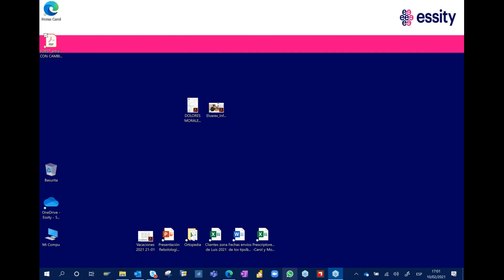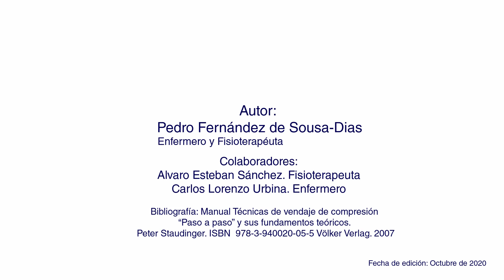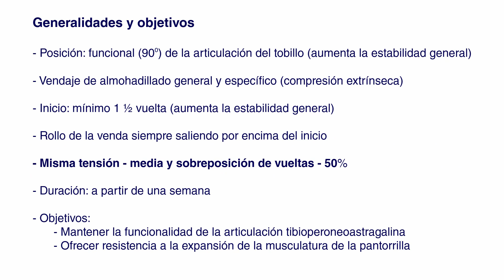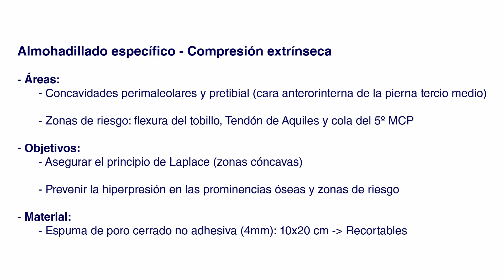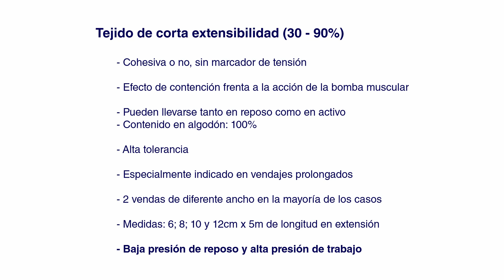JOBST | Terapia de compresión JOBST® 'sin compresión no hay curación'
En este webinar, Carolina Chomiak y Pedro Fernández nos mostrarán cómo mediante la correcta utilización de productos de terapia de compresión los pacientes podrán acortar el tiempo de curación en las lesiones y también ser capaces de prevenirlas.